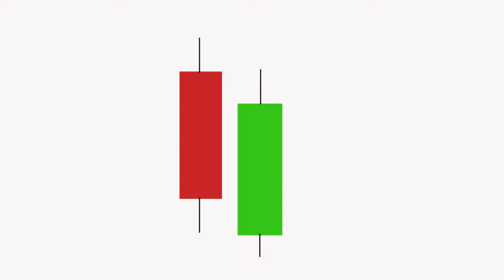نمط الاختراق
Piercing Pattern